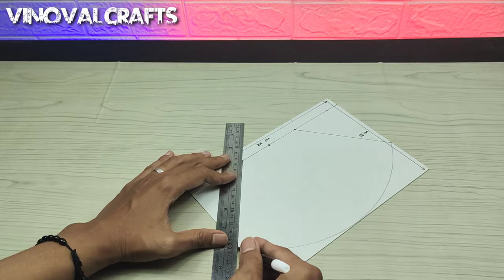DIY Magic portal 3D || infinity mirror in miniature stargate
Halo guys.. kali ini vinoval crafts membuat magic portal mirror, efek lorong cahaya dari magic mirror ini biasa disebut infinity mirror, pantulan dari dua jenis cermin yang berbeda, ingin membuatnya untuk hiasan kamar atau ruang tamu? Simak tutorialnya sampai habis ya. Sangat menakjubkan karena efek 3 dimensinya...

Musik di tutorial saya disediakan oleh:
48art (free background music)